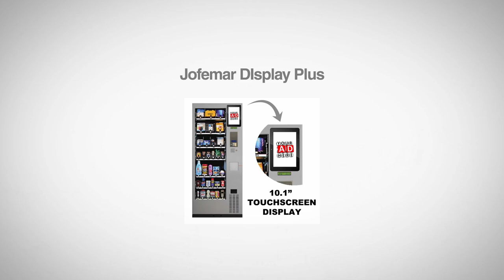Display Plus Promo Teaser (Global Vending Group)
Here's a look into our new "Display Plus" series vending machines which come with an interactive touchscreen display mounted on the door. Showcasing on multiple Jofemar models.

Global Vending Group Inc.